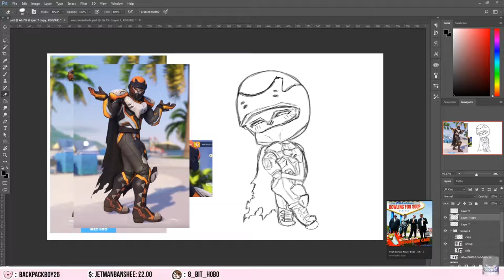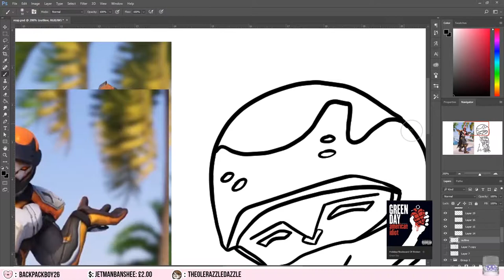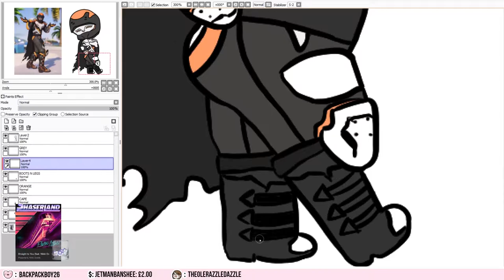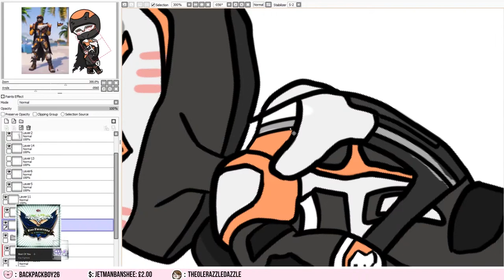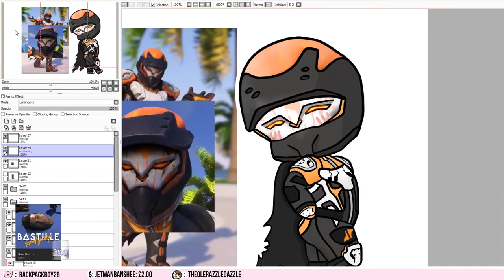Biker Reaper Speed Art - Overwatch Fanart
Created in Photoshop and PaintTool SAI. Took around 6 hours stream time.

This piece is available on;